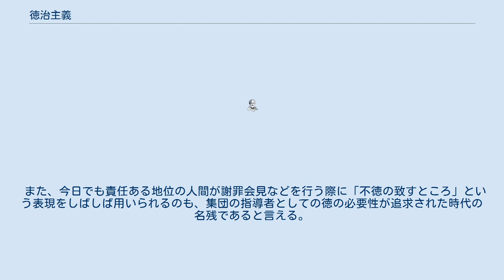徳治主義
徳治主義（とくちしゅぎ）とは、徳のある統治者がその持ち前の徳をもって人民を治めるべきであるとした孔子の統治論に由来する儒教の政治理念・思想。
古くは徳化（とくか）などと呼ばれていた。
「徳治主義」という言葉は、蟹江義丸の『孔子研究』（1904年）、高瀬武次郎の『支那哲学史』（1910年）で提唱され、日本では宇野哲人、中国では陳安仁が広めた言葉である。
 『説文解字』によれば「徳」と同じ意味に用いられる「悳」の字は、「外は人に得しめ、内は己に得」と解説される。
また、字形を見れば「真っ直ぐな心」と解することが可能であり、それに彳（ぎょうにんべん）を加えることで真っ直ぐな心による行いの意味を有することになる。
すなわち真っ直ぐな心をもって相手に恩恵を与える（得させる）ことで自らも恩恵を得ることが出来るというものであった。
 『書経』や『詩経』では、こうした徳は天から与えられる内面的な道徳であり、自らを研鑽してこれを積み重ねて内外に恩恵を与えることが出来る「明徳」な人が天命を受けることが出来ると考えられていた。
 孔子は『論語』為政編において「為政以徳譬如北辰居其所而衆星共之（政（まつりごと）をなすに、徳を以てす。たとえば北辰のその所にありて、衆星のこれに共うる（つかうる）がごときなり）」と説き、君主を北極星、国家を星空、人民を星々に擬えて、君主が徳で国家・人民を治めることで、人民を正しい方向に導いて国家は調和されて安定すると説き、国家統治の要は法令や刑罰、軍隊ではなく道徳や礼儀であるとした。
孟子もこの思想を継承して、刑罰や軍事などの力をもって国を治めることを「覇道」とし、道徳や礼儀などの徳をもって国を治めることを「王道」とした。
 だが、戦国時代に入ると、君主自身の能力への依存や運用の恣意性といった難点を有する徳治主義に対してあらかじめ決めた法令や刑罰でもって国を統治し、富国強兵を目指すべきであるとする法家が盛んとなってきた。
彼らは儒教の徳治主義を批判したが、その一方で現実的の社会に合わせて折衷の動きもあった。
荀子は孔子が重視した礼にも規制的な要素があり、徳治の枠組みから外れる者に対しては刑罰などの制裁が科されるとした。
また、法家でありながら荀子からも学んだ韓非は徳が持つ君主からの恩恵の部分を捉えて信賞必罰の信賞の部分こそが徳の本質であると説いた。
 極端な法家主義を取って崩壊した秦が途上で挫折した中央集権・王権至上の国家形成の路線は漢に継承された。
ただし、漢は秦の苛法から民衆を救うことを大義名分として成立した国家である一方で、秦の統治体制を継承するという矛盾を抱えていた。
漢王朝には法家思想の法治主義を奉じる「酷吏」と呼ばれる官人も多数抱えていたが、そのうちの1人鼂錯は「法令は人情に合致」すべきであると唱えて人民に苛酷な法律は却って統治の妨げになると論じた。
やがて、武帝のもとで儒教が体制教学としての地位を得るようになると、董仲舒は陰陽五行説を基に天と人（君主・帝王）の相互の感応関係を論じた天人相関説を唱えると、天にも陰陽があり、陽が徳で陰が刑でありどちらか一方が無くても国家は成り立たないと説き、徳治主義を基本とする儒教の中で法治主義の補完が必要であると主張したのである。
 以後、中国王朝は表向きは儒教の徳治主義を国家理念としての絶対的地位を維持させながら、裏では法家の法治主義による国家運営を遂行する体制が、旧中国の一貫的な統治像として確立することになった。
 儒教が説く徳治主義は日本においても法治主義を代表する律令とともに一定の範囲で許容された。
もっとも、日本の場合は中国のように科挙が導入された訳ではなく、古代から続く強力な氏族制と中世以後家柄・家格によって地位を占めた支配階層（公家・武家）が国家（朝廷）を支配して人民に対峙する形態となっており、徳治主義を掲げても結果的には支配階層が体制と自らの社会的地位・特権を防衛するための手段という面はあったが、統治者である天皇が徳をもって人民を教化して仁政を施すことの社会政策上の必要性は一貫して認められるところであった。
天皇は詔勅で「徳薄くして位にある」と謙遜し、天災があれば自らの徳の無さを責める詔勅を出した。
もっとも、日本では易姓革命は起こらないと信じられていたために、日本においては君主が有徳であるべきであるという考えと不徳非道の君主が位を追われることという考えが結びつけられることには抵抗感があり、江戸時代の儒学者ですら放伐否定論を論じた者は少なくなかった。
だが、承久の乱から南北...